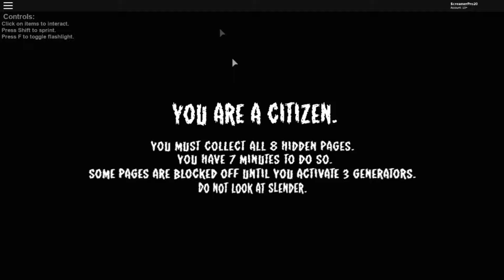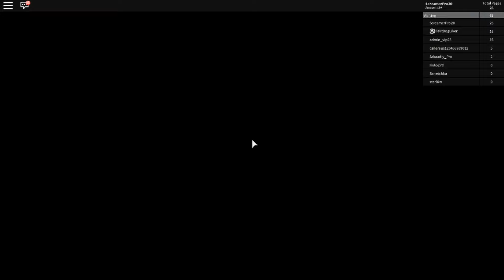Слендер-Мэн и Тентакли, Походу Мне с Фелитом Пипе || Roblox Stop It, Slender 2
GD Nick: ItzDredFas
Brawl Stars Nick: DredFas
Roblox Nick: ScreamerPro20

Название Режима: Stop It, Slender 2